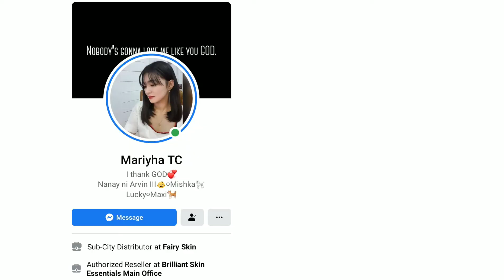G21 PRODUCTS HAUL TIME ! |KAYS VLOG